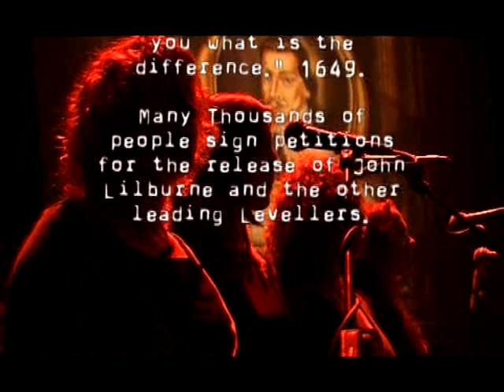Bonny Besses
Freeborn John Live DVD/CD